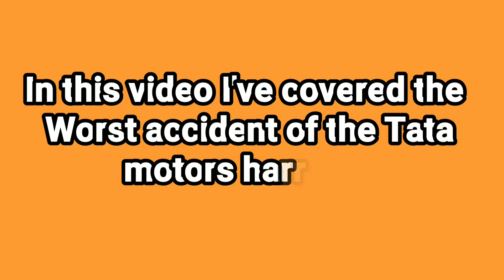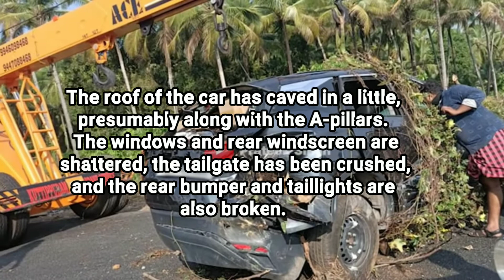UNBELIEVABLE!! Tata Harrier Worst Accident Ever.!! | Very Serious Damage | All Passengers Safe.!!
So hello and welcome back guys to my another video in this video I've covered the worst accident ever of the Tata motors harrier. The car turned multiple times but all the passengers were safe without any sort of injury.